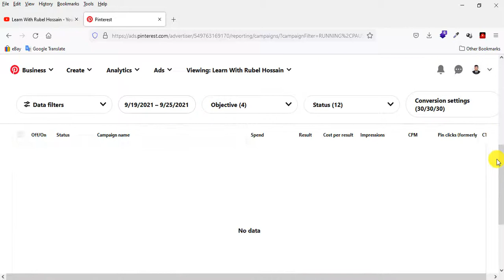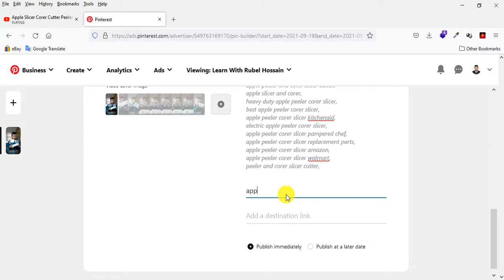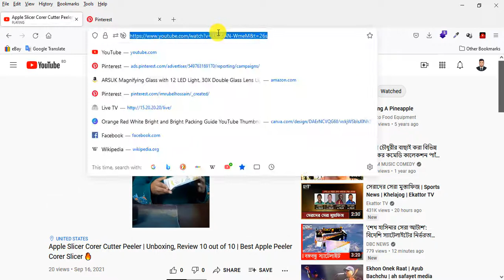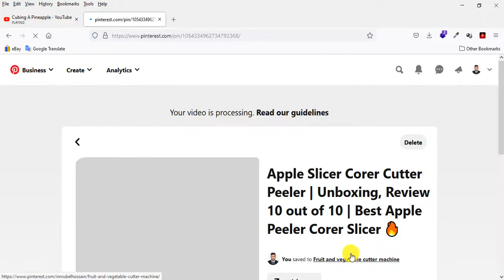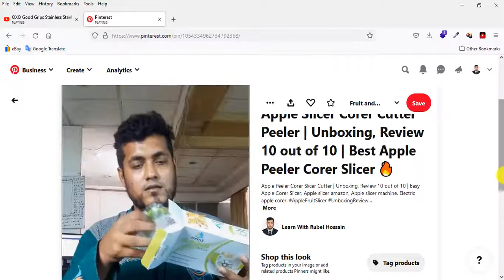📌How To Add Video Pin On Pinterest | Create a Video Pin on Pinterest Easily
Upload video on pinterest - Ultimate guide for beginners: Learn how to upload videos on Pinterest. Follow this video, you can easily to post a video on Pinterest and get traffic more on Pinterest Videos.